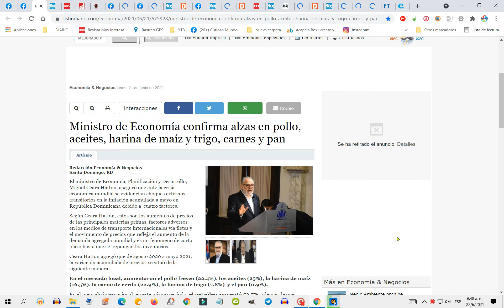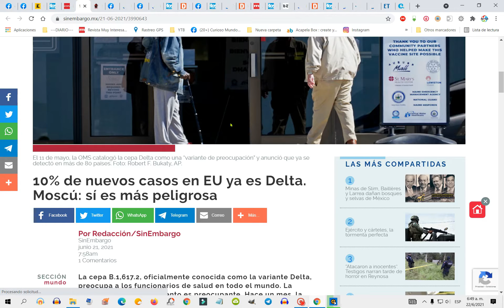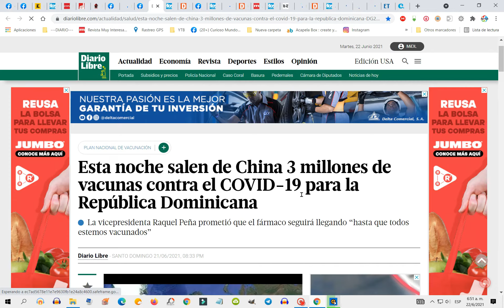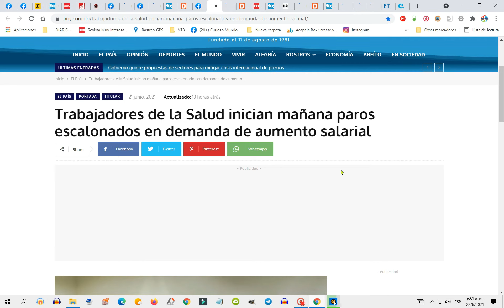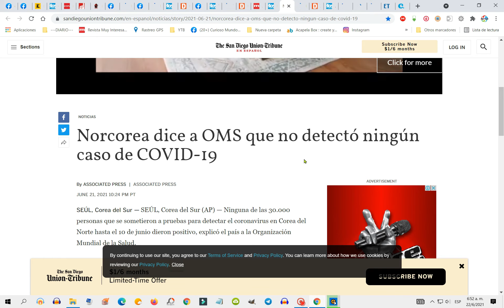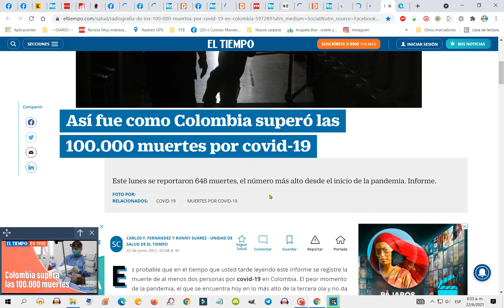🟥TITULARES: ESTO ESTÀ PASANDO-AHORA-EN LA REP. DOMINICANA Y EL MUNDO Y TU TIENES QUE SABERLO.